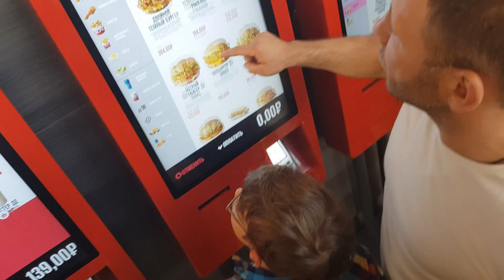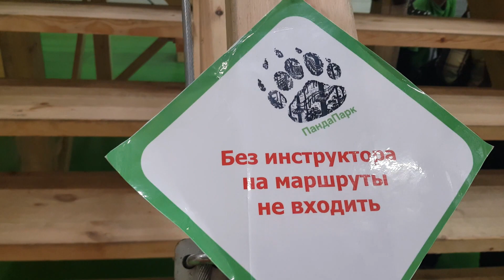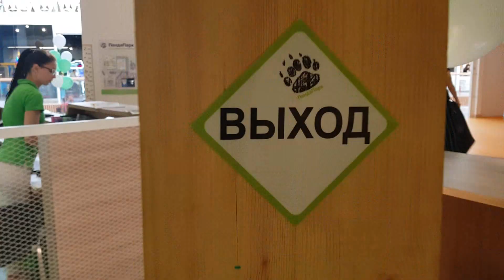DANIEL& PandaPark Панда Парк и Даниил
Панда Парк и Даниил
DANIEL & Kalina Mall Vladivostok PandaPark 01июня 2019